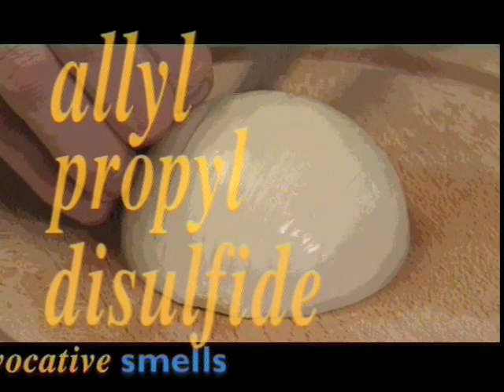Emotional chemistry - The chemistry of almost everything (22/31)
Dr Sue Pringle talks about emotional chemistry and her passion in the subject.